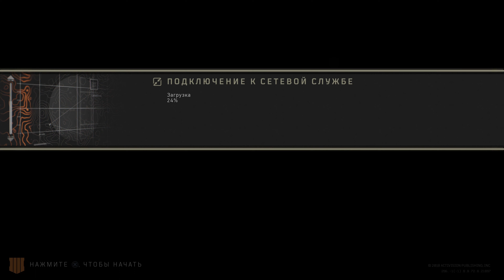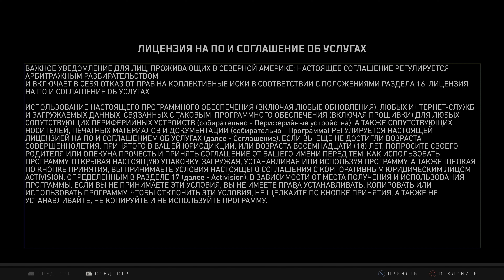Call of Duty: Black Ops 4.Что За Игра? Про Что Игра? [4K60fps] . Первое Включение.Начало Игры.Обзор.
Что За Игра? Про Что Игра? Call of Duty: Black Ops 4 [4K60fps] . Первое Включение.Начало Игры.Обзор.
Call of Duty: Black Ops 4 является многопользовательским шутером от первого лица. В отличие от предыдущих игр в серии Call of Duty, Black Ops 4 является первой игрой, в которой нет традиционной однопользовательской кампании и содержит только режим многопользовательской игры, зомби-режим и режим королевской битвы под названием Blackout[3][4][5].
Многопользовательский режим является первым в серии, который не включает автоматическую регенерацию здоровья и вводит как прогностическую отдачу, так и новую баллистику. Игра включает в себя три карты: зомби в день выпуска, четыре, если вы приобрели специальный выпуск игры или Black Ops Pass. Места расположения карт включают Титаник, арену в Древнем Риме и Федеральную тюрьму Алькатраса. В игре также введен новый режим битвы Blackout, в котором в каждом матче задействовано до 100 игроков. Многие персонажи из этой игры и предыдущих игр Black Ops могут использоваться в качестве модели персонажа игрока в этом режиме.

Call of Duty: Black Ops 4 — компьютерная игра в жанре шутера от первого лица, пятнадцатая во франшизе Call of Duty и четвёртая основная игра в сюжетной подсерии Black Ops, начинавшаяся как продолжение Call of Duty: Black Ops 3. Выход игры состоялся 12 октября 2018 года.

Дата выпуска: 3 августа 2018 г.
Режим: Многопользовательская игра
Серия: Call of Duty
Номинации: The Game Award for Best Multiplayer Game, ещё
Разработчики: Treyarch, Raven Software, Beenox
Платформы: PlayStation 4, Xbox One, Windows